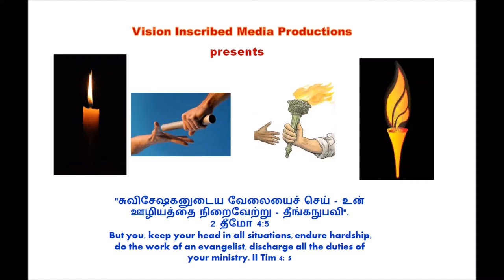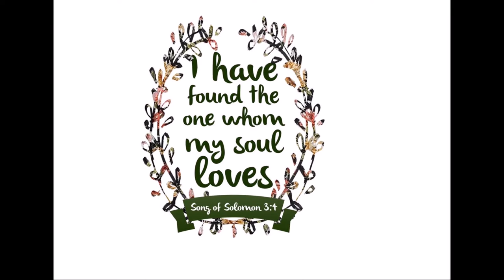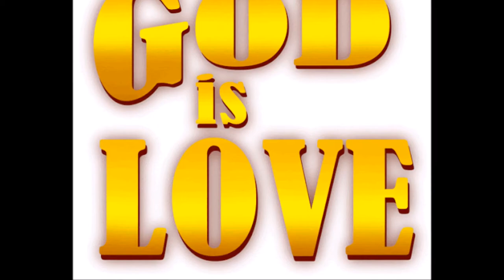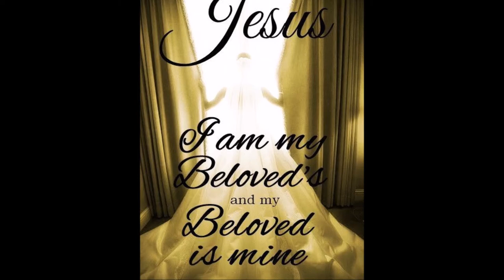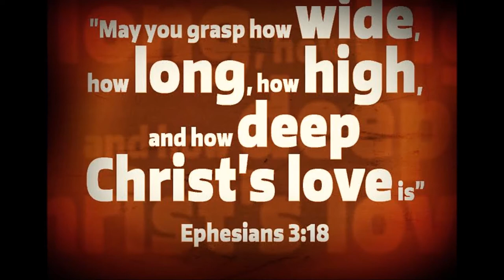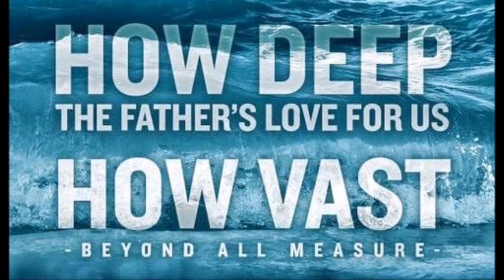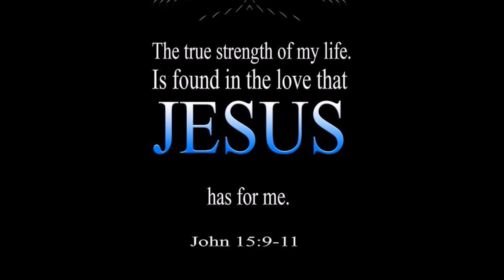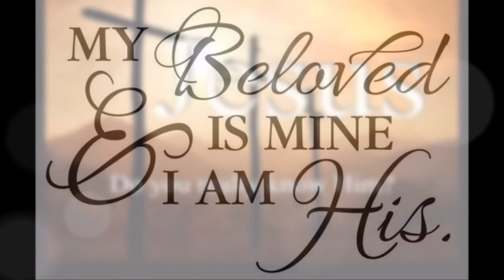Divine Discipline - தெய்வீக ஒழுக்கம் - உன்னதப்பாட்டு 3 - Dr. R. Jayakumar